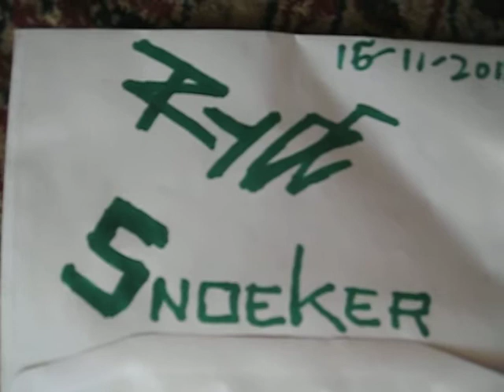mijn intellectueel eigendom 16 november 2011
al opname hiervan gemaakt in 1995  maar bedacht in 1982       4 jaar geleden op you tube  geplaatst maar doordat   j lemmens  mijn account gehackt en verwijderd heeft   ben ik nu gedwongen het weer opnieuw  te plaatsen